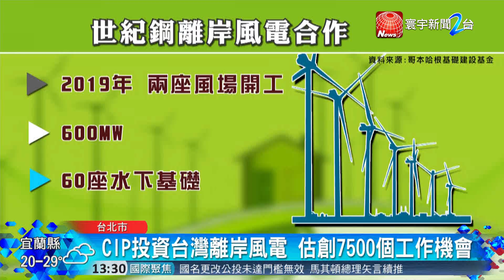世紀鋼攜手CIP 簽署165億離岸風力合約｜寰宇新聞20181002